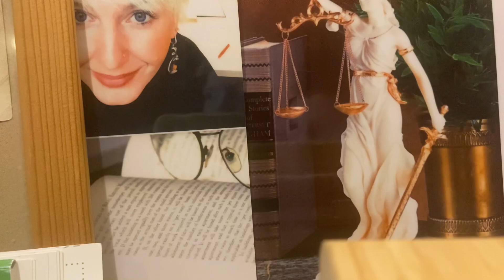🇷🇺⚖️Правительство одобрило законопроект об усилении ответственности за нарушение правил…/14.11.23